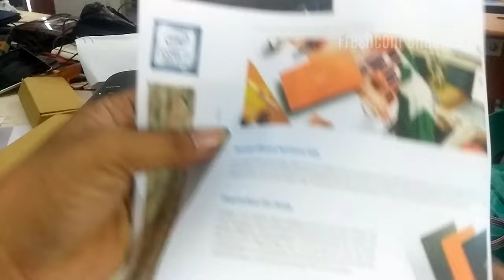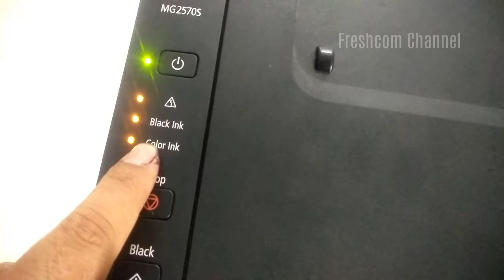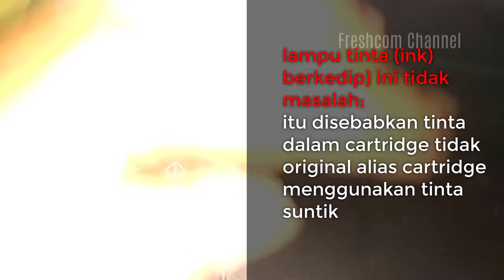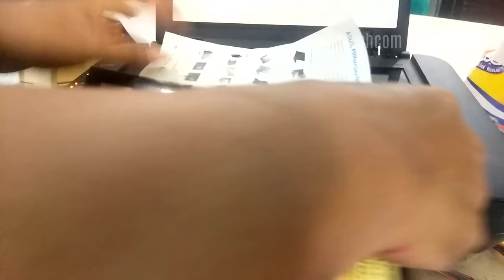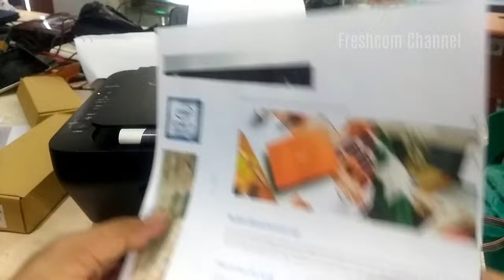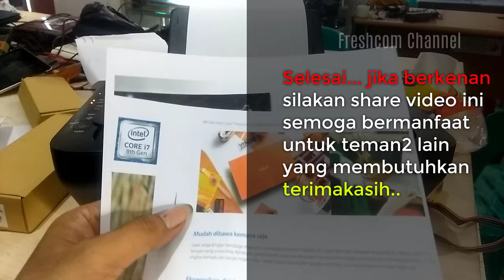Canon MG 2570S Error Kedip 5 X atau 15 X, the following ink cartridge cannot be recognized